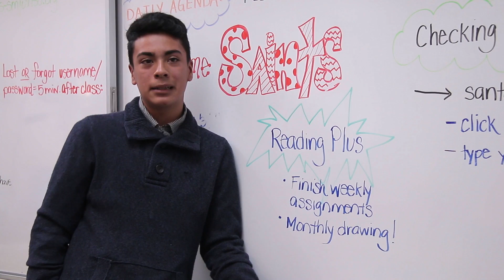Reading Plus and United Way of Northern Santa Barbara County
Reading Plus and United Way of Northern Santa Barbara County team up to improve reading skills community wide!